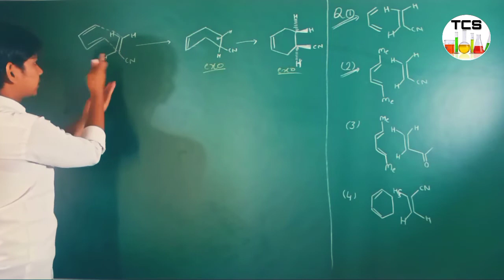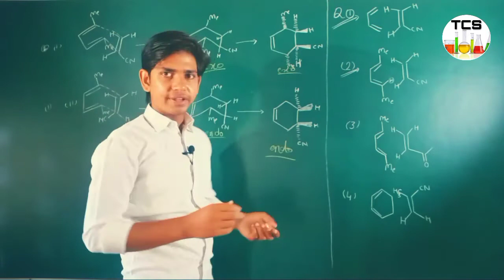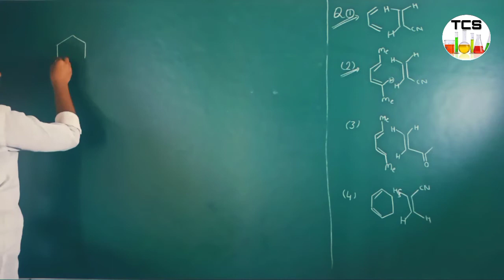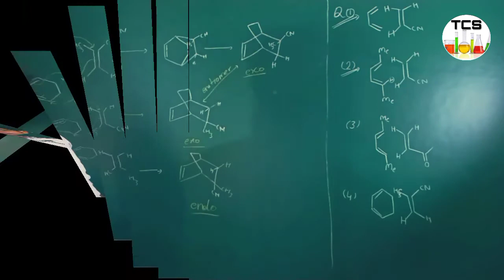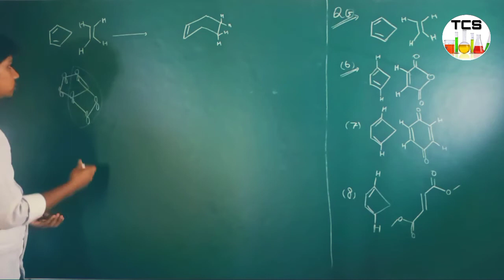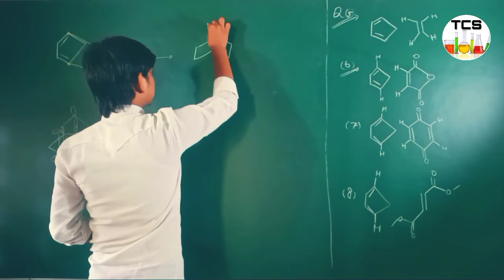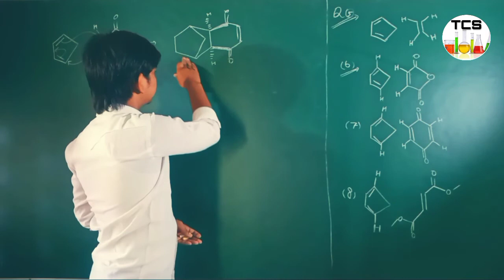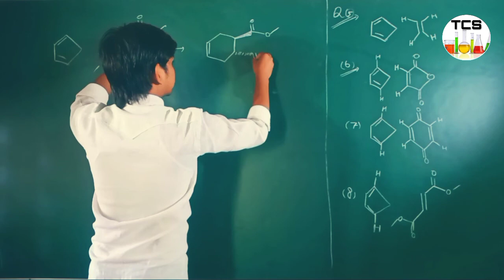Question practice | Stereochemistry | Endo and Exo | Part (13)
To aaj ki is video mein Ham aapse baat karenge Steriochemistry and endo exo related questions or baare me so let's start.